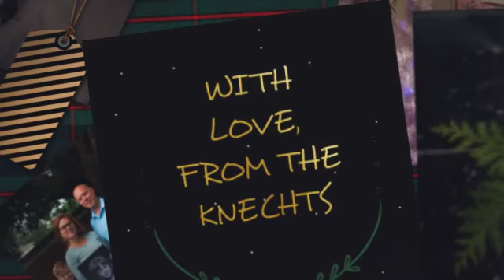Knecht Christmas Card Video 2019 - BEST